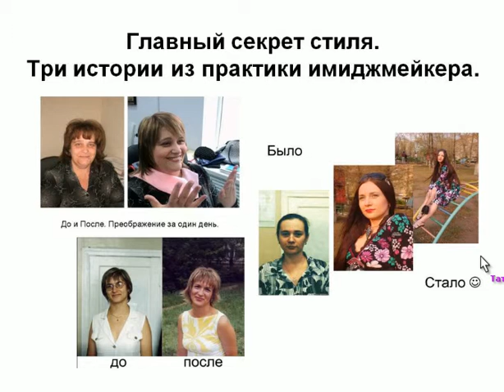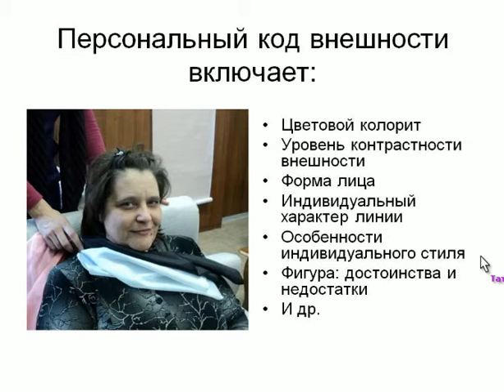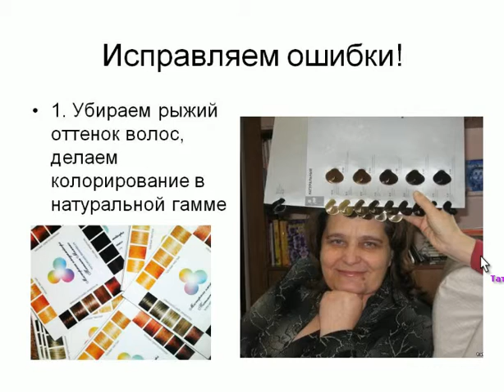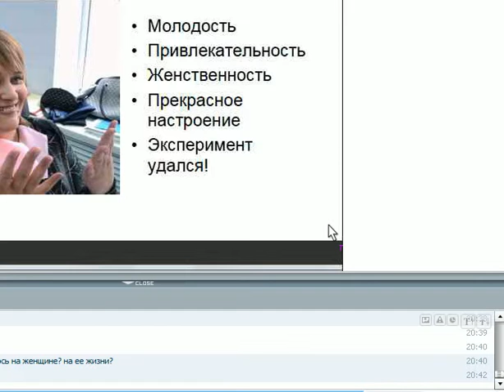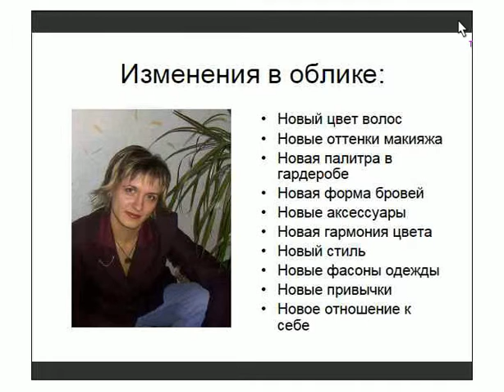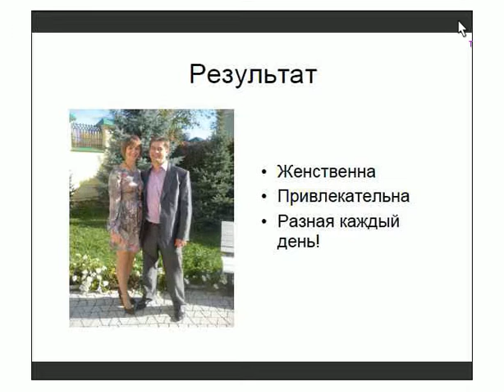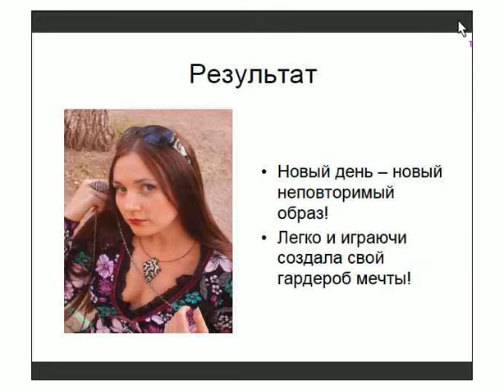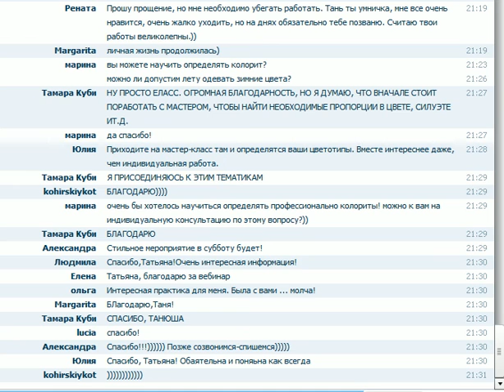Главный секрет стиля. Три истории.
Получите бесплатно! Видео, книги и тесты по стилю